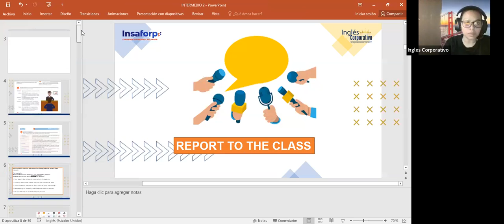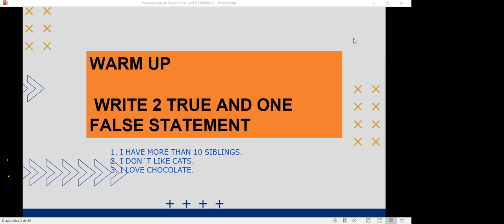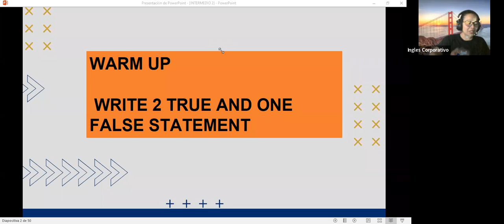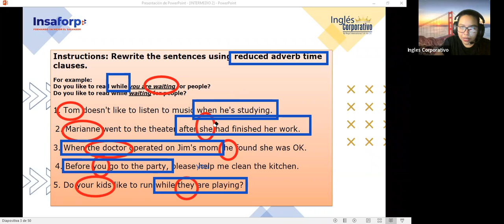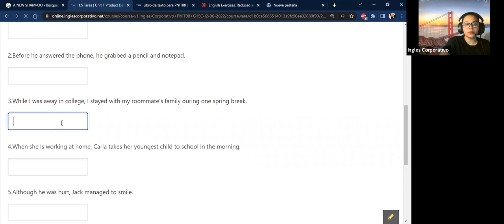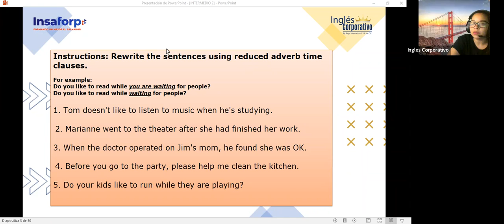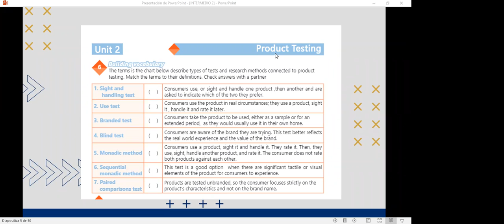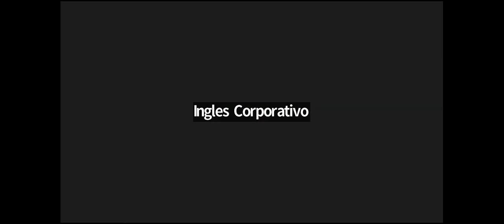Ingles Corporativo-6/28/2022-Running a focus group conversation.